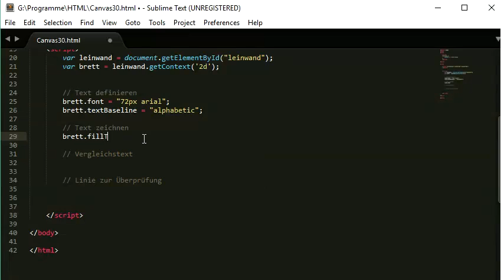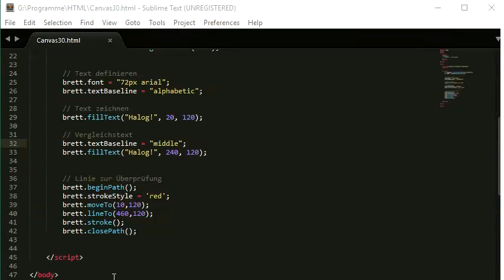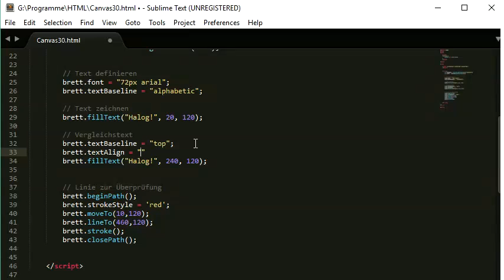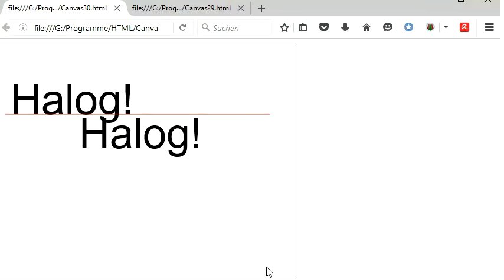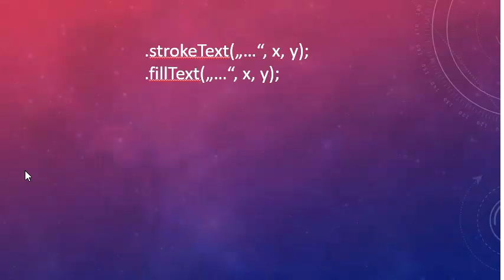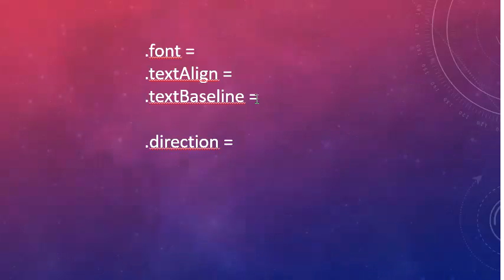030 Canvas mit JavaScript: Textausgabe auf der Canvas - Wissen für Fortgeschrittene